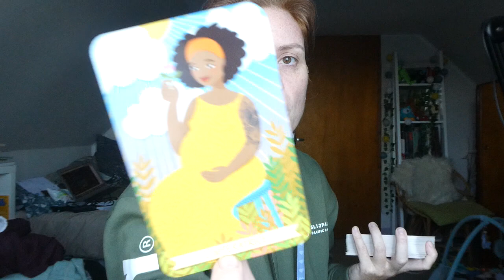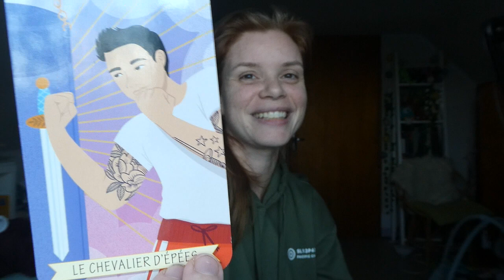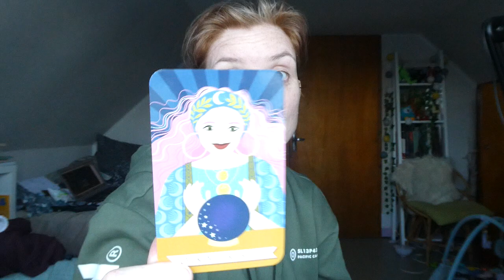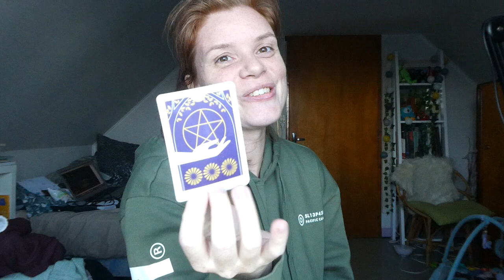💪 FONCE, TU PEUX RÉALISER TES RÊVES 💪 Vendredi 26 Novembre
Les jeux que j'utilise dans cette vidéo :
Everyday Tarot
Good Karma Tarot

Retrouve tous mes produits et mes offres de tirage sur ma boutique Moon&Sens

Mon compte Instagram : @_nahomay
Ma chaîne Twitch : Twitch.tv/nahomay